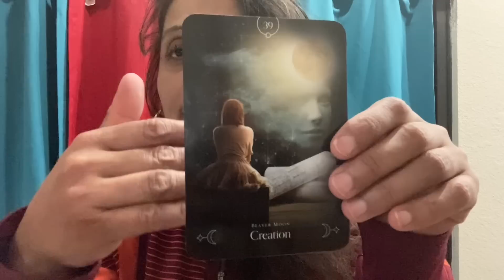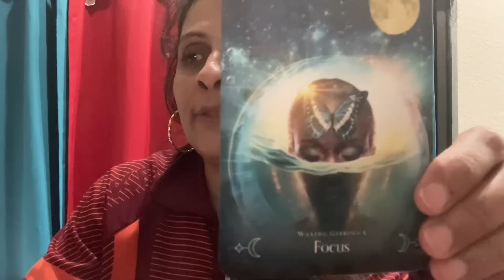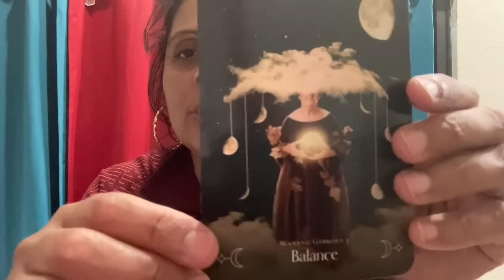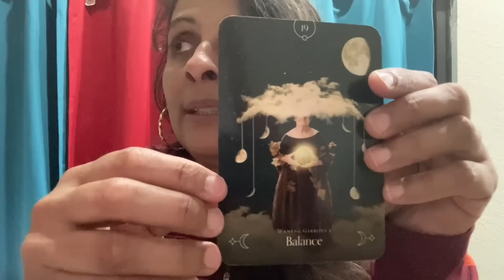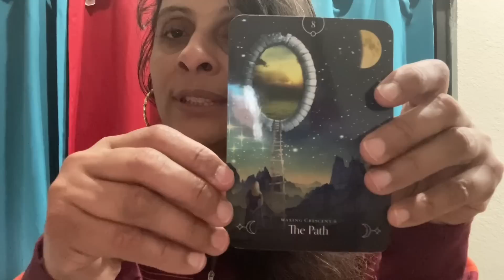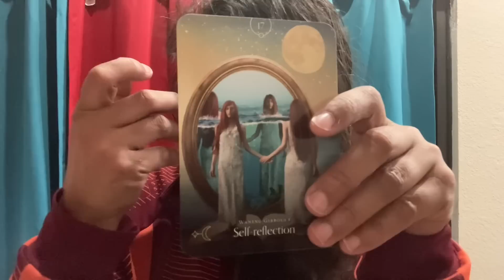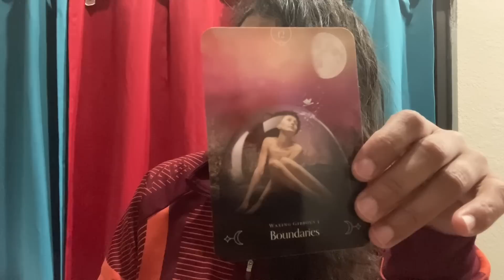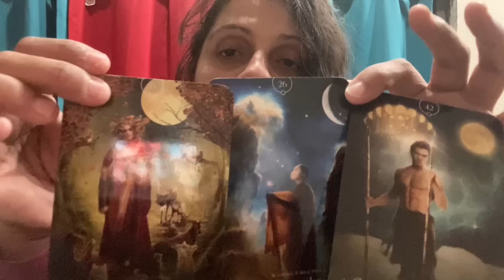L’Univers vous dit aujourd’hui 12 Avril 2023🙏🏾💕tarot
Emy_Andrea_Creations

Emy
Le temps pour chaque signe:

Mes amis les ♑️: 1:23
Mes amis les ♒️: 3:28
Mes amis les ♓️: 5:27
Mes amis les ♈️: 7:34
Mes amis les ♉️: 9:42
Mes amis les ♊️: 11:54
Mes amis les ♋️: 14:05
Mes amis les ♌️: 16:05
Mes amis les ♍️: 18:05
Mes amis les ♎️: 20:12
Mes amis les ♏️: 22:26
Mes amis les ♐️: 24:36